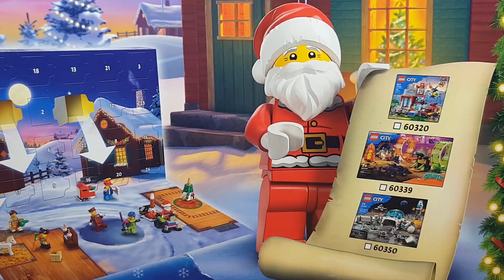Day 12 - Lego City 60352 - Advent Calendar 2022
Day 12/25 - It is Christmas time again. Christmas is the best time of the year. This month we will open every day one door in the new Lego City Christmas Advent Calendar (Lego 60352) until Christmas day. We wish you a merry Christmas and a happy new year. Have a great time with family and friends, and enjoy all the videos of course.

=== Relax Unboxing With Creative Elements ===